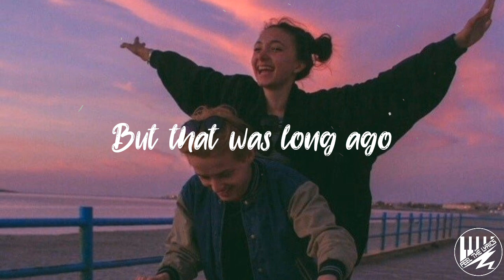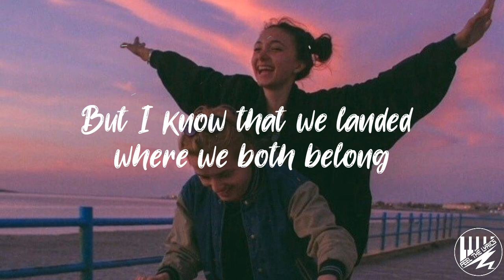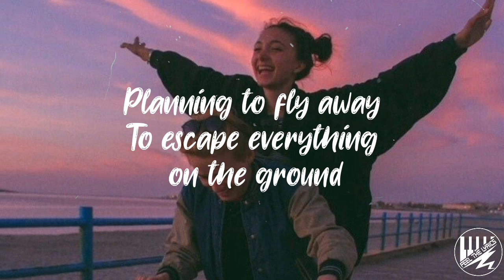Head In The Clouds - Hayd || Lyrical Video